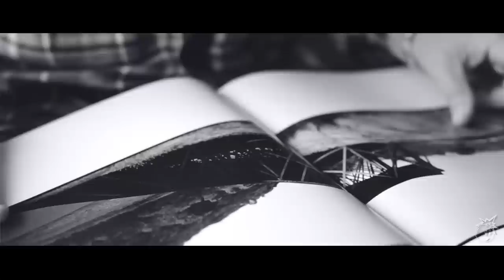MIKE BLABAC :: THE HUNDREDS